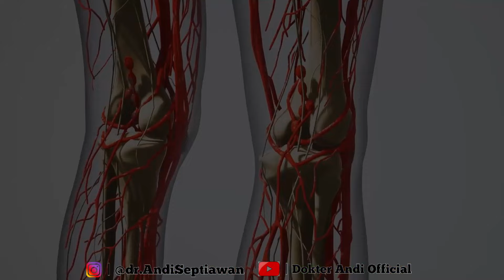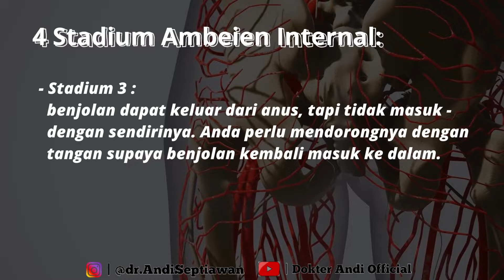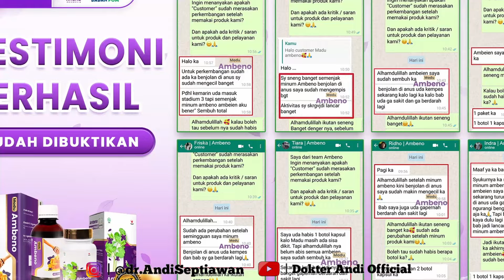TIDAK HARUS OPERASI!! INI TIPS ATASI AMBEIEN HINGGA TUNTAS SECARA ALAMI DAN AMAN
Ambeien yang muncul di daerah anus pastinya sangat mengganggu aktivitas sehari-hari dan menjadi aib tersendiri untuk penderitanya. Ada beberapa orang yang langsung berpikir untuk melakukan operasi, padahal masih bisa dilakukan tindakan dari alternatif alami, misalnya dengan mencoba produk dari AMBENO. Apa itu AMBENO dan apa saja manfaat serta keunggulannya? Tonton video ini sampai habis untuk tahu info lebih lanjut tentang AMBENO.

LINK PEMBELIAN.